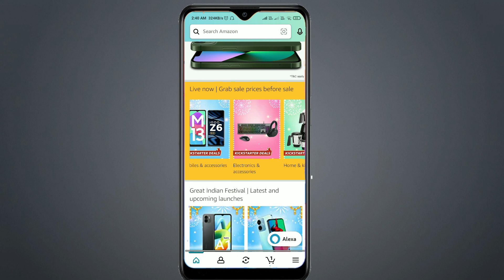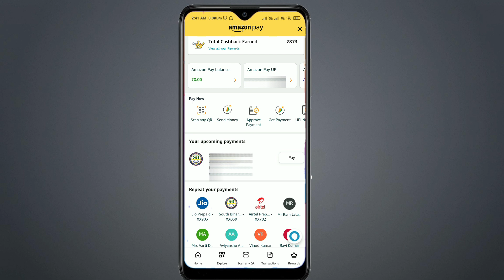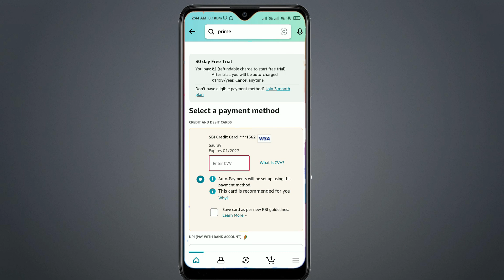amazon subscription free|amazon prime subscription free mein kaise le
doston aaj ki is video me hmne btaya hai ki aap kis trah se Amazon Prime ka free me subscription kaise le sakte ho doston agr aapko video psnd aaye toh channel jarur subscribe kr lijiyega.

👉Amazon pay balance to bank account transfer:

👉Amazon se paisa kaise kamaye:

👉some tag about Amazon free subscription:
01. amazon subscription kaise le
02. amazon prime subscription kaise le
03. amazon subscription free
04. amazon prime subscription free mein kaise le
05. Amazon prime membership New offer
06. 1 Month free Membership
07. How to get Amazon Prime Membership
08. How to get Amazon Prime Membership Free
09. Amazon prime membership offer
10. Amazon Prime Membership Trick
11. Amazon Prime Membership at low price
12. Activate Amazon prime without Card
13. Amazon Pay Loot Offers
14. Amazon pay New Offer
15. Amazon prime membership without Card
16. amazon prime subscription free
17. amazon prime subscription
18. amazon prime membership free
19. prime membership
20. how to get amazon prime membership for free
21. how to get free amazon prime
22. how to get amazon prime for free
23. amazon prime for free
24. amazon prime free account
25. free amazon prime account
26. free prime membership
27. amazon prime ko free me kaise le
28. amazon prime free
29. amazon prime membership
30. amazon free prime membership